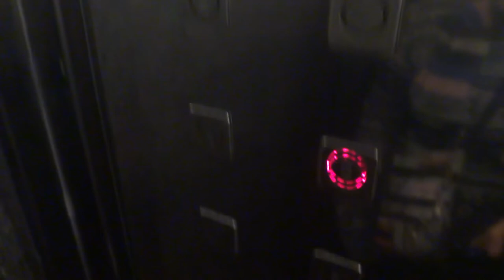Электрический лифт (Посёлок Поведники), V=1 м-с, г-п 400 кг (5)